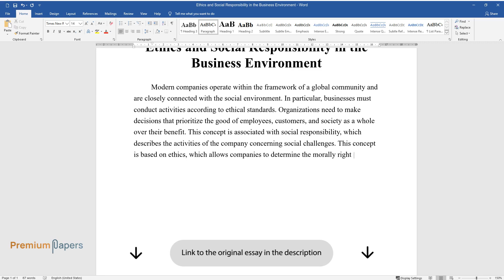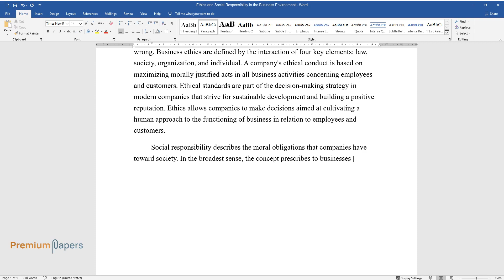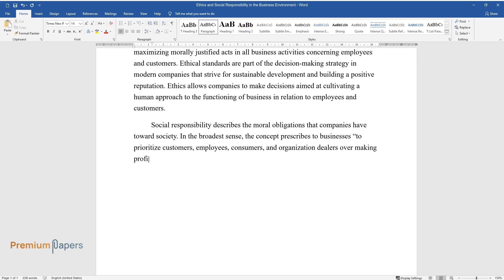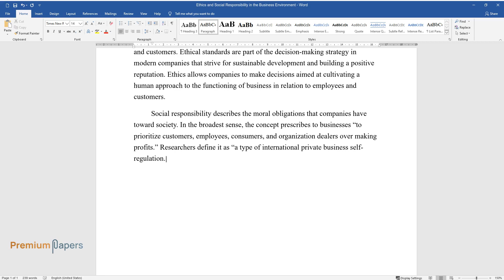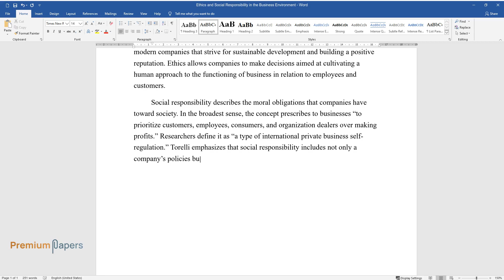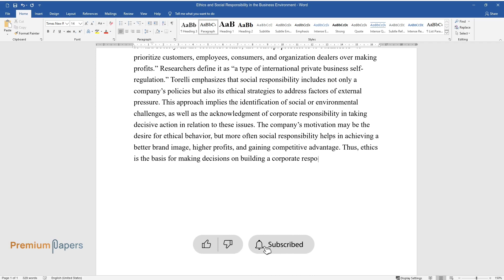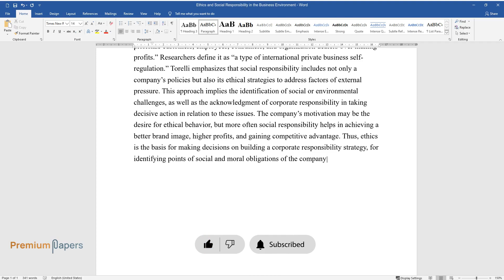Ethics and Social Responsibility in the Business Environment - Essay Example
📝 Essay description: Modern companies operate within the framework of a global community and are closely connected with the social environment. Ethics and social responsibility are connected as a theoretical basis and practical application in business.

ℹ️ Subjects: Sociology
ℹ️ Words: 371
ℹ️ Pages: 2

📚 Reference list:
Alwagfi, A. A., Aljawarneh, N. M., & Alomari, K. A. (2020). Work ethics and social responsibility: Actual and aspiration. Journal of Management Research, 12(1), 26-36.
Ferrell, O. C., Harrison, D. E., Ferrell, L., & Hair, J. F. (2019). Business ethics, corporate social responsibility, and brand attitudes: An exploratory study. Journal of Business Research, 95, 491-501.
Kolour, H. R., & Eskandari, N. (2019). Relationship between social responsibility, as an ethical factor and corporate image. International Journal of Ethics & Society, 1(30), 47-57.
Torelli, R. (2021). Sustainability, responsibility and ethics: Different concepts for a single path. Social Responsibility Journal, 17(5), 719-739.